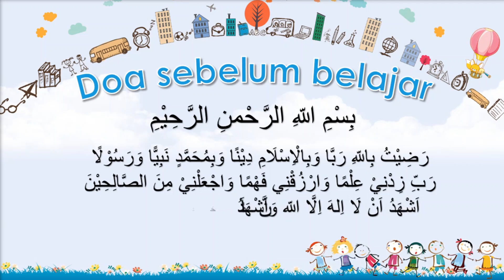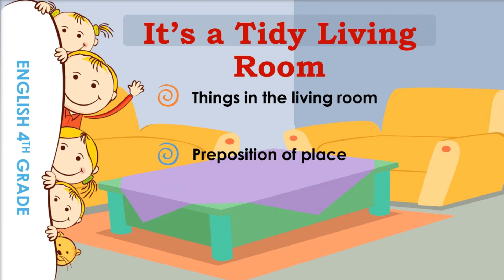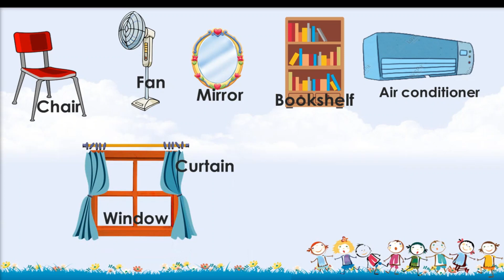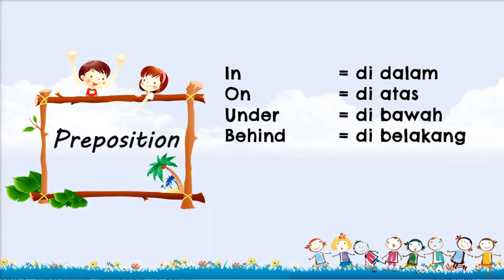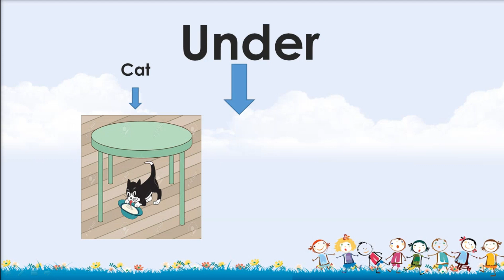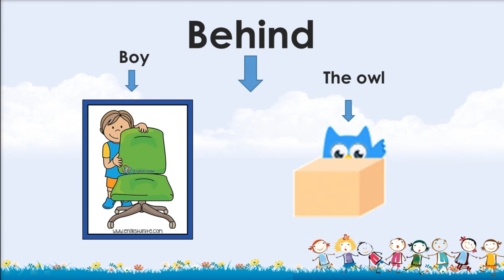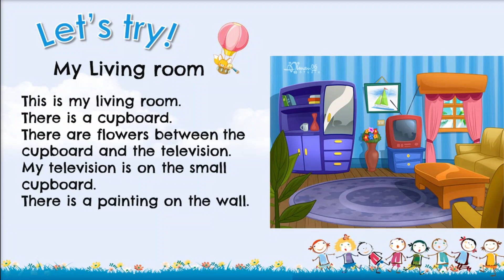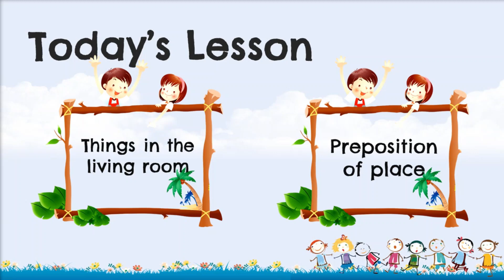It's A Tidy Living Room | Unit 3 English (Bahasa Inggris) Kelas 4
Pengajar : Annasthasia Trihardini, S.Pd

Content Creators :

1. Annasthasia Trihardini, S.Pd